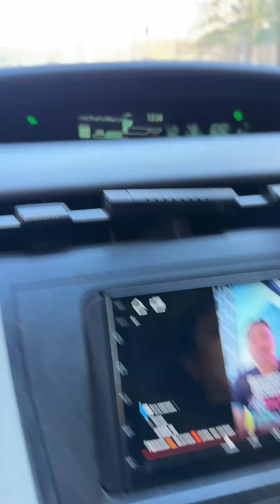Irkutsk, Baikal lake/ Иркутс, озеро Байкал.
Уфа шахридан Вьетнам пойтахти Ханойга учиш учун Иркутск оркали учишга тугри келди ва у ерда 2017 йилларда Пекинда учрашган дустим Хусниддин билан куришдим. Бирга Иркутскадан 60 км узокликдаги дунёдаги энг чукур кул « Байкал» га бордик. Саёхат олий даражада булди ва Хусниддин дустимга рахмат деб коламан!